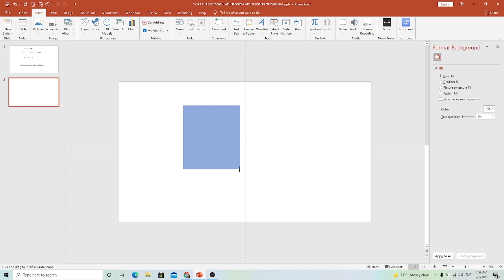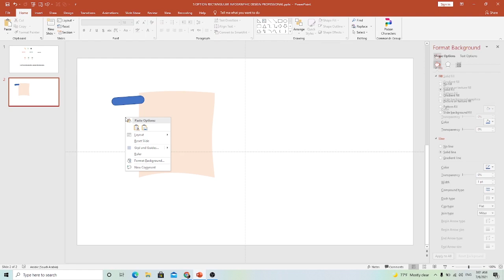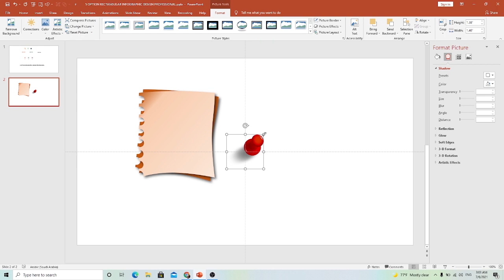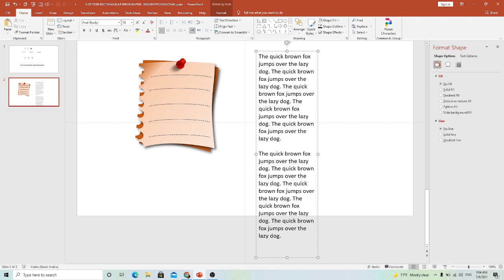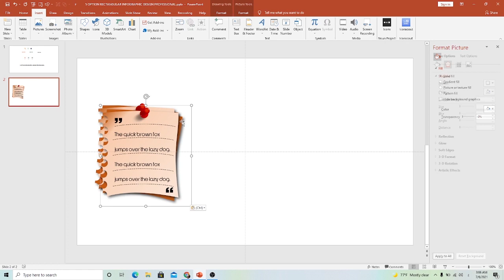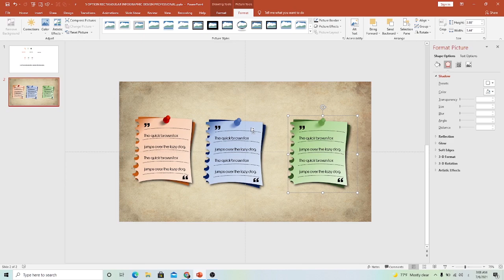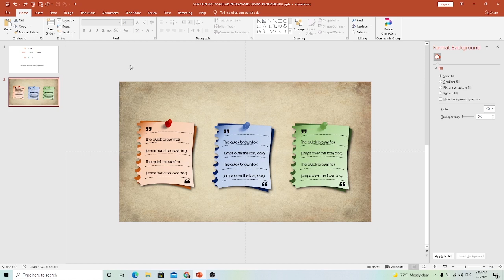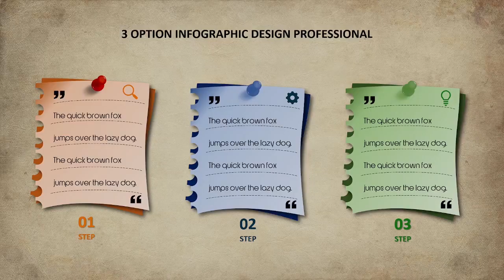كيفية تصميم بوربوينت انفوجرافيك احترافي مع التحريك | تحميل قالب مجاني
الانفوجرافيك هو شكل من أشكال التواصل المرئي الذي يساعد على تبسيط المعلومات , وله تأثير بصري جذاب ويحظى بتفاعل كبير من قبل الأشخاص ويتم إستخدامه بكثرة في عمليات التسويق ومواقع التواصل المختلفة وكذلك الدعاية والتعليم والتدريب والمحاضرات والاجتماعات والعديد من المجالات ، حيث يساعدك  في تحويل المعلومات والبيانات المعقدة إلى صور مرئية لتوصيل النقاط الرئيسية بشكل سهل وأكثر فعالية
لتحميل ملف العمل: